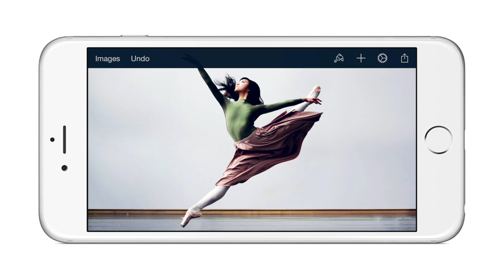Pixelmator for iPhone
Pixelmator for iPhone is coming soon.

Take a sneak peek at its blazing fast, Metal-based Distort tools.